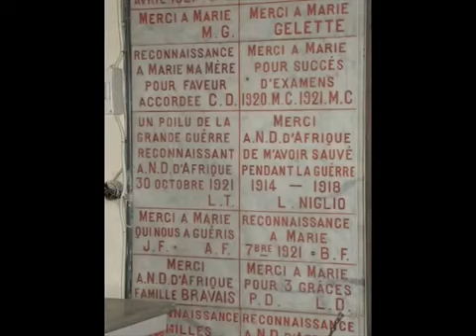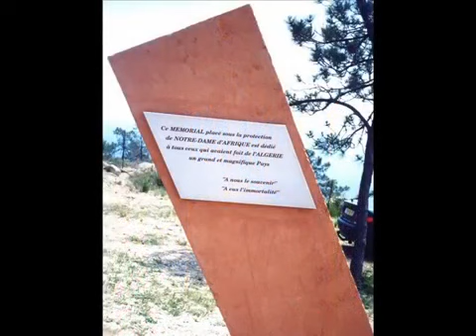Jean-Paul Gavino, Notre-Dame d'Afrique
Magnifique chant de Jean-Paul Gavino en l'honneur de Notre-Dame d'Afrique.
Notre-Dame d'Afrique, priez pour nous et pour les musulmans.